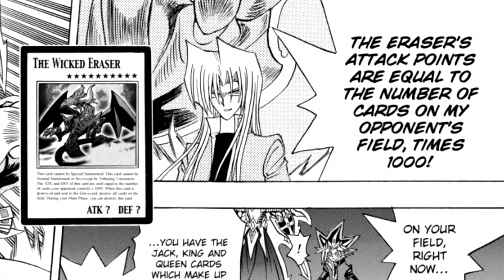Wicked GOD, Egyptian GOD, Sacred BEAST All-in-One DECK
The Wicked Gods, the Egyptian Gods, AND the Sacred Beasts, this is Divine Judgement! My newest deck combining ALL the GODS of Yu-Gi-Oh! into the ULTIMATE Satisfying deck and trust me when I say, it works batter than you would expect.